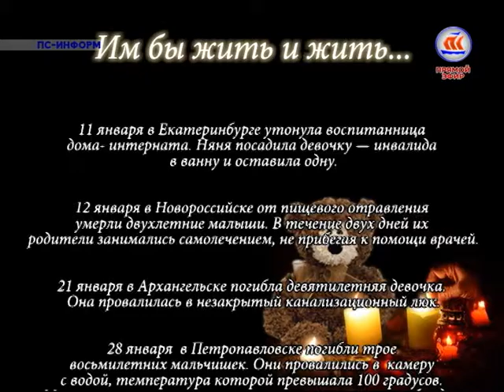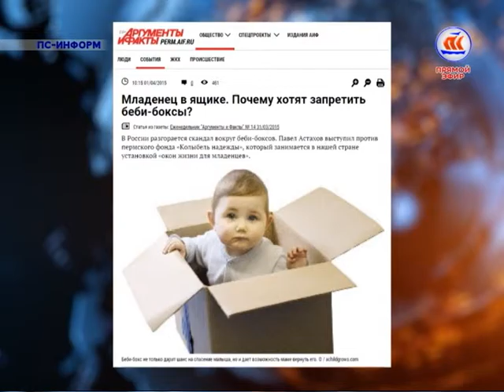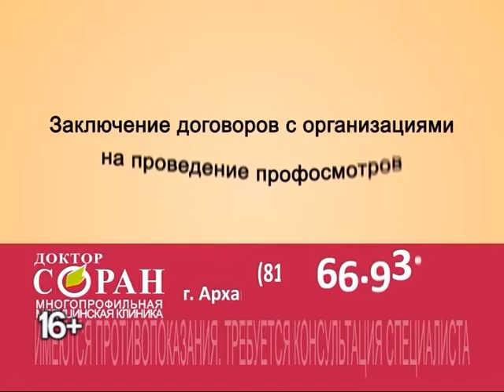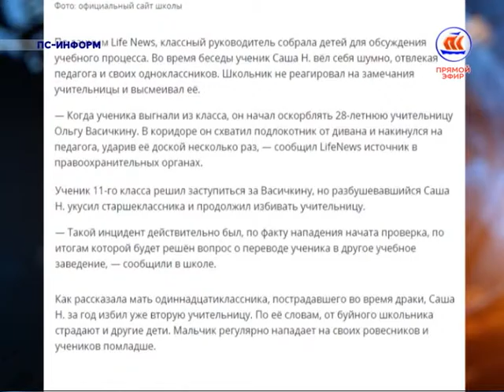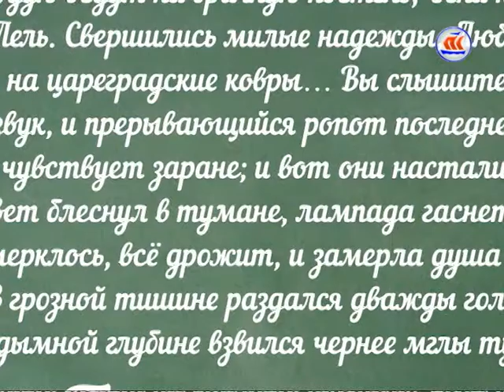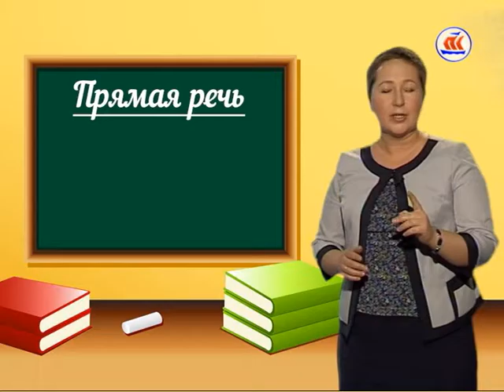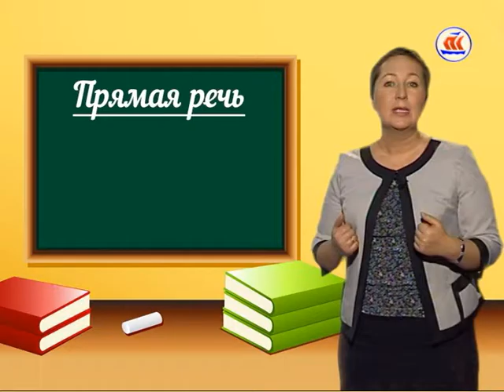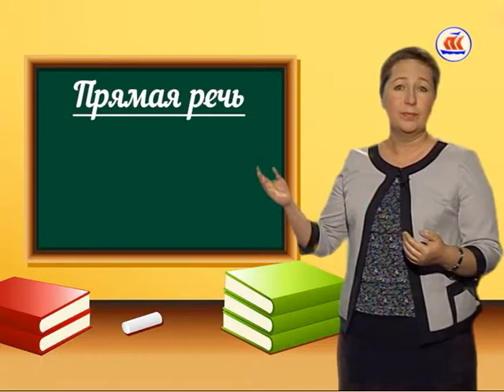ПС-Информ. Тема: безопасность детей. Эфир 05.02.16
В этом выпуске:
- С Уполномоченный при Губернаторе в Архангельской области по правам ребенка Ольгой Смирновой говорим о безопасности наших детей.
- Выслушаем на эту тему мнение Виктора Панова, художественного руководителя Архангельского областного молодежного театра
- Узнаем, что думает Павел Астахов, уполномоченный при президенте РФ  по правам ребёнка о  бейби-боксах

ПС-Информ, эфир 05.02.16